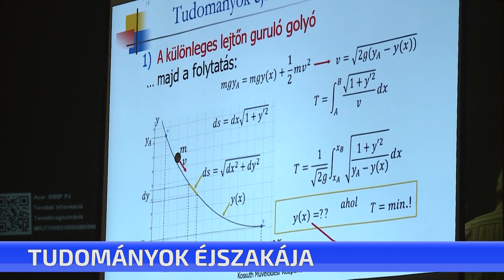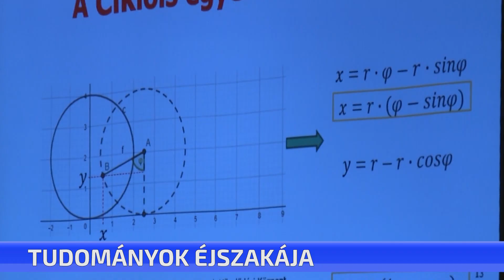Tudományok Éjszakája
Tizenötödik évadához érkezett a Tudományok Éjszakája Cegléden. Idén is teltház előtt mutattak be látványos fizikai kísérleteket a város általános- és középiskolás tanárai a Kossuth Művelődési Központ színháztermében.